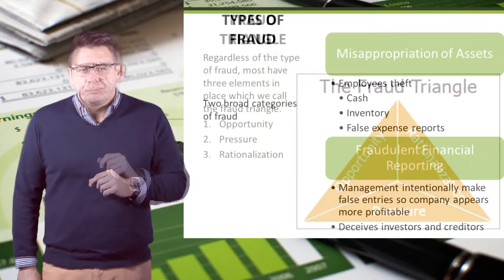My Edited Video